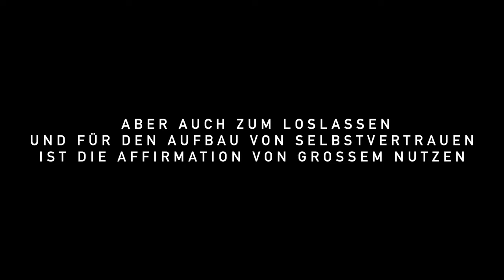Mountainbike Offseason Affirmation - Wird es helfen ?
Affirmationen gegen die Offseason! Macht alle mit damit wir bald wieder im Bikepark fahren können ! :D

►►►  MTB Ausrüstung